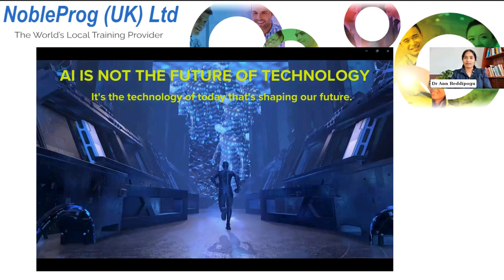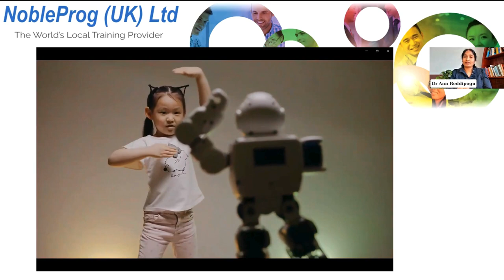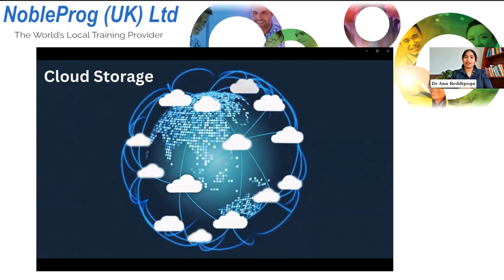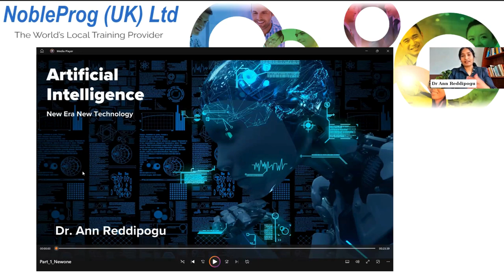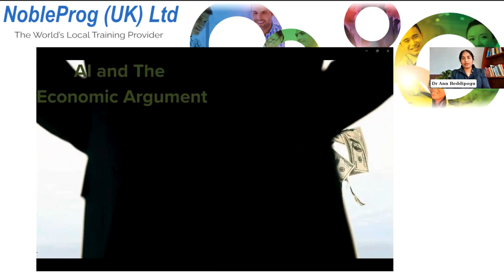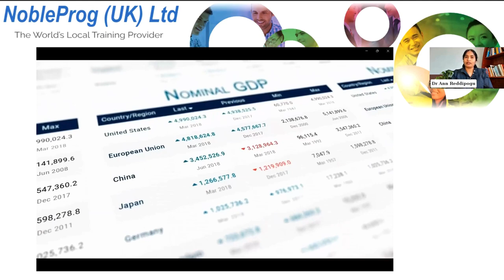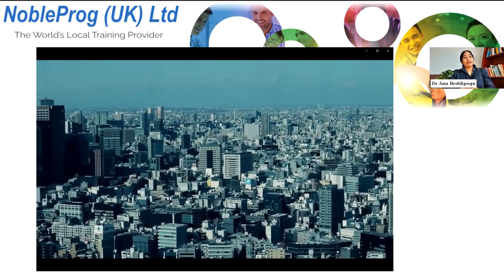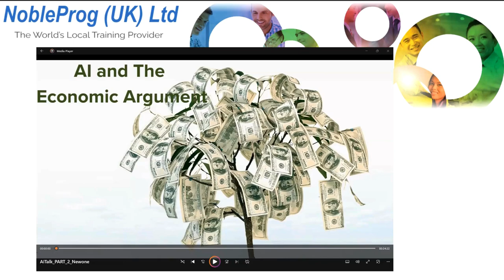Decoding the impact: In preparation of an AI World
NobleProg UK | Ireland | Netherlands | Belgium | Portugal | Malta

Part of NobleProg's Webinar Series we present 'Decoding the impact: In preparation of an AI World' with NobleProg expert trainer Dr. Ann Reddipogu.

If these topics are of interest to you:

- AI in the news: Let's meet a world gripped by AI Curiosity and AI Anxiety.
- AI and societal structure: Have a peek into the lives of future citizens on planet Earth.
- AI and Sustainability: Striving for a green world where machines outnumber humans.
- AI and the economic argument: Compare the AI revolution with the Industrial revolution and introduce the economics of it.
- AI and the definition of progress: Conclude with questions on the definition of profits and progress and using AI for the good in society.
+ More, Including a Q&A session!

Team NobleProg